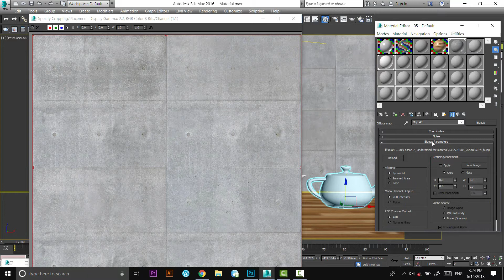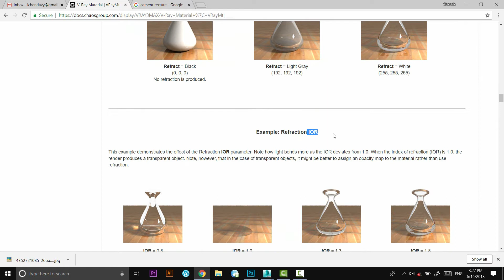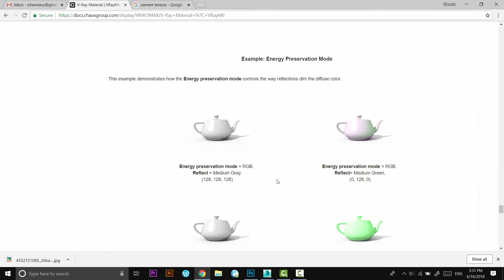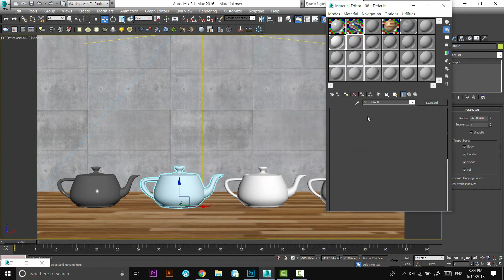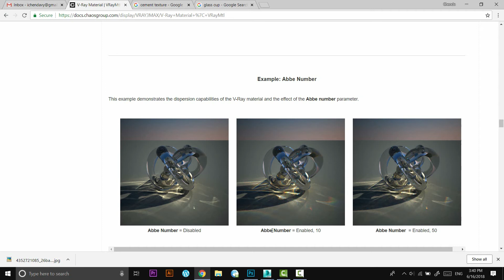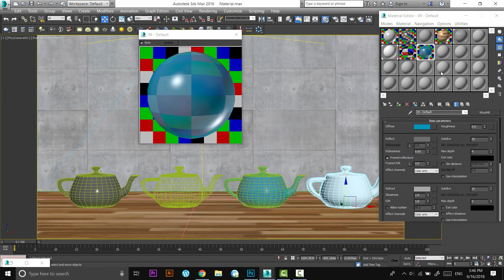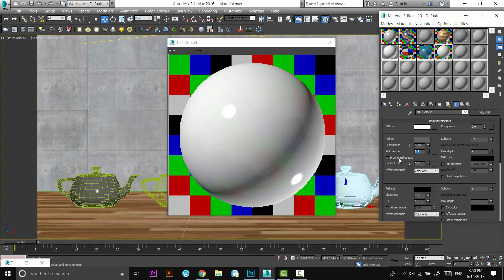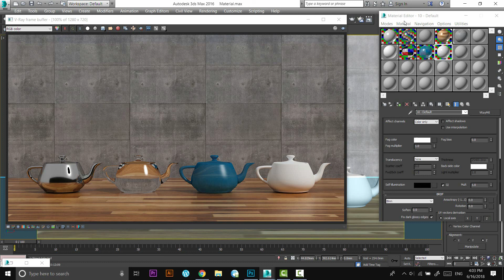3Ds Max_Lesson 8_How to make the specific Material_របៀបបង្កើតMaterialតាមសមាសធាតុវត្ថុ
In this video, you will learn how to make a v-ray material for metal or steel, glass, rubber or plastic and ceramic items.

3Ds Max_Lesson 8_How to make the specific Material
របៀបបង្កើតMaterialតាមសមាសធាតុវត្ថុ